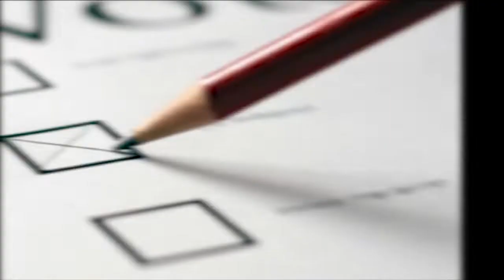Candidato a la Cámara Ronal Velandia al ser elegido buscará integrar la Comisión Sexta del Congreso